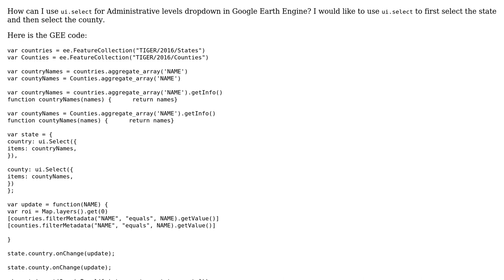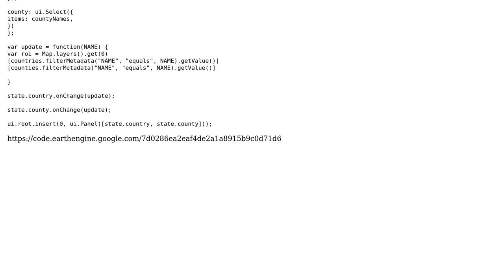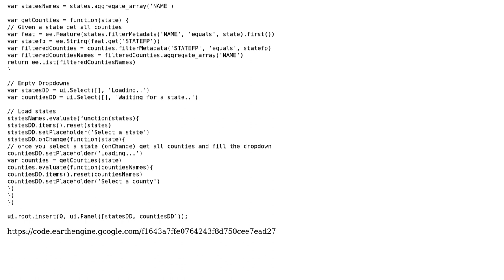GIS: Using ui.select for Administrative levels dropdown in Google Earth Engine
With thanks & praise to God, and with thanks to the many people who have made this project possible! | Content (except music & images) licensed under CC BY-SA | Music | Images & others | With thanks to user TomazicM user Rodrigo E. Principe user Jeff Lee and the Stack Exchange Network Trademarks are property of their respective owners. You are responsible for your own actions.